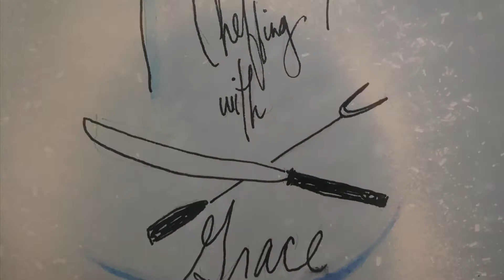Tiramisu With Grace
Grace combined the best of Italian and American techniques